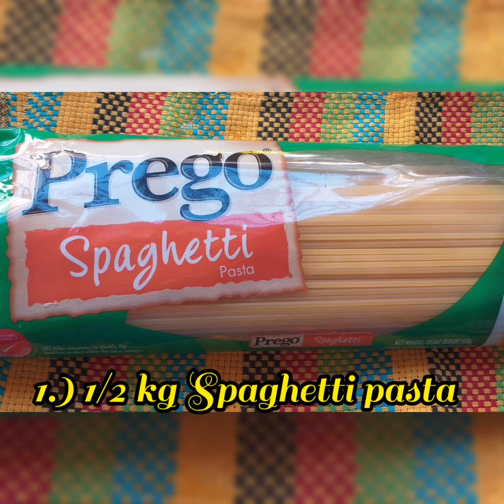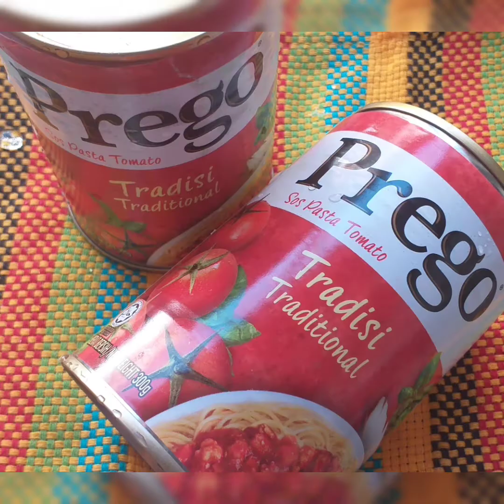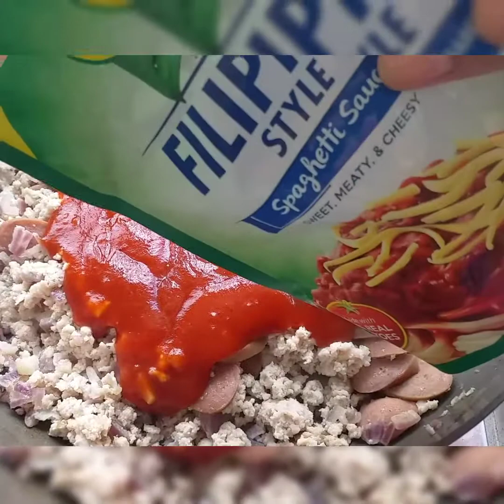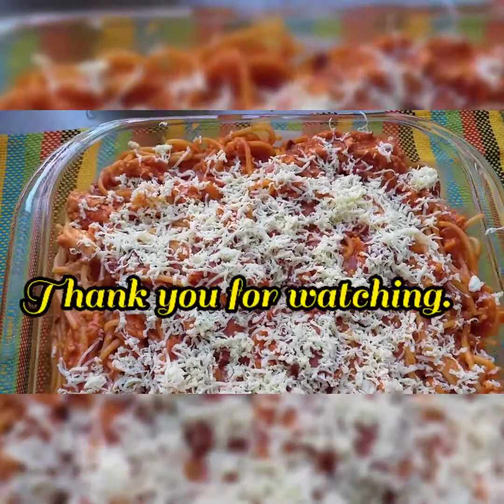HOW TO COOK SWEET STYLE SPAGHETTI/Cayen's Simple Cooking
Sweet style Spaghetti is another way of cooking spaghetti pasta with a little bit of sweetness and creamy taste of cheese and and all purpose cream. Children do loves sweet style spaghetti.